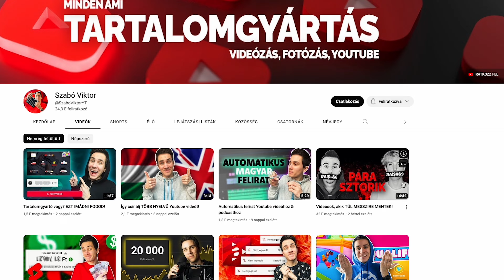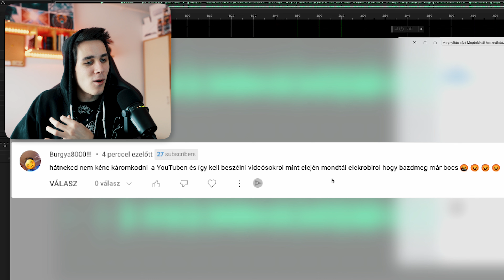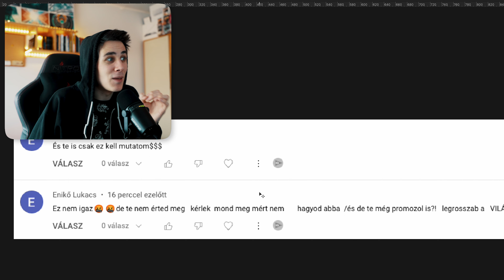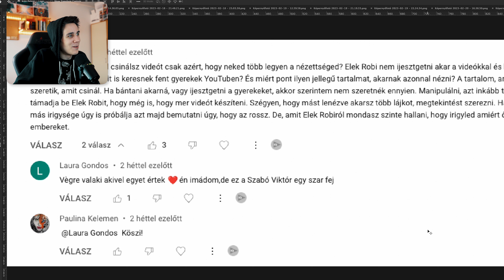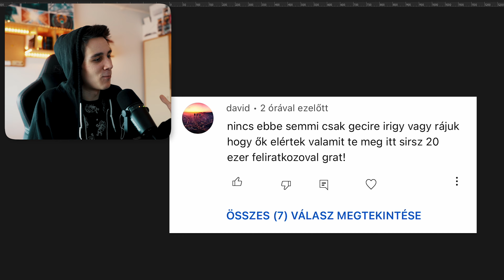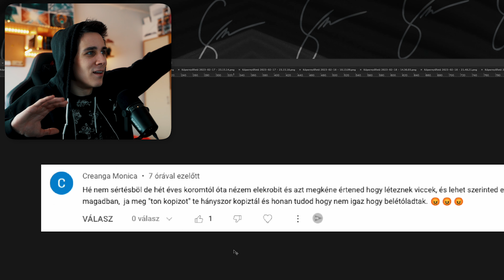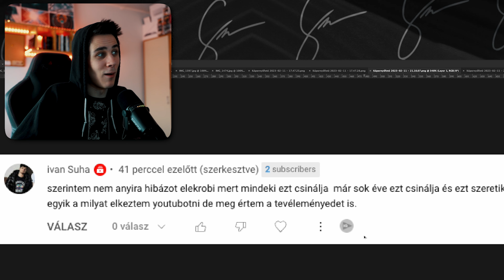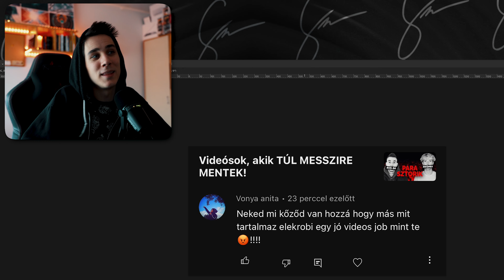IRIGY VAGYOK! 💩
00:00 Ranter leszek?
00:50 A videó fogadtatása
02:22 Káromkodás & videó végignézése & jó vidisek!
04:40 Ez nem igaz!
05:25 A nézettségért videózok?
09:05 Irigy vagy!
10:45 Pókok, életek és másolás
12:10 Kabe & Csináljatok rólam videót!
13:15 Én utálom elekrobit
13:59 2SIDE
14:45 A KVA ANYÁDAT TE BZI! Az elvakult rajongók...
17:08 Whisperton eltűnt!!! Nagyon aggódom érte!
17:40 Kisgyerekek és szülők felelőssége
19:05 Másokat kritizálsz & foglalkozz magaddal
20:15 Sikeresebb mint te! & Mindenki ezt csinálja..
21:41 Nem TON a HIBÁS!
22:02 Te vagy a káros!
24:55 Összegzés

A mikrofonom a Hangszer Plázától kaptam, ezúton is köszönöm nekik. Ha szeretnél hasonló hangzást, nézz szét náluk:

Támogatnád a csatornát? Csatlakozz a többi csatornataghoz